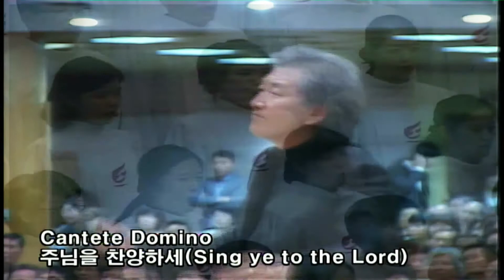Cantate Domino Sarang Community Church Hosanna Chopr 주님을 찬양하세 사랑의 교회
Cantate Domino Sarang Community Church Hosanna Choir
Sarang Community Church Orchestra
The 10th Church Choir Festival BPMC
주님을 찬양하세 사랑의 교회 호산나찬양대 지휘 김홍식
피아노 박선희 오르간 김지형 사랑의 교회 오케스트라
제10회 성가대합창제 장소 부평감리교회
2013년 10월 20일 부평교회 예루살렘성가대
소망교회 호산나찬양대 영락교회 시온찬양대
여의도순복음교회 베들레헴찬양대
사랑의 교회 호산나찬양대 새문안교회 새온찬양대